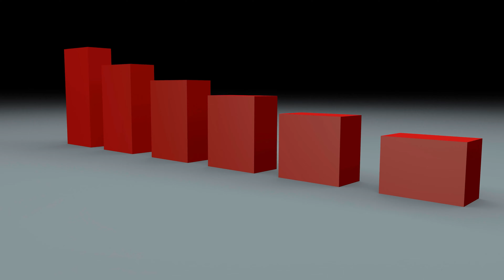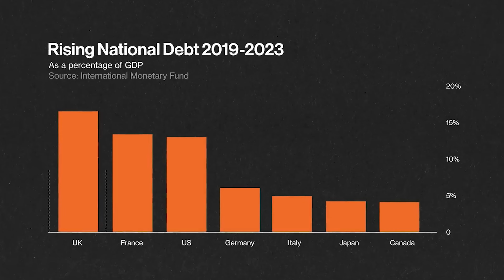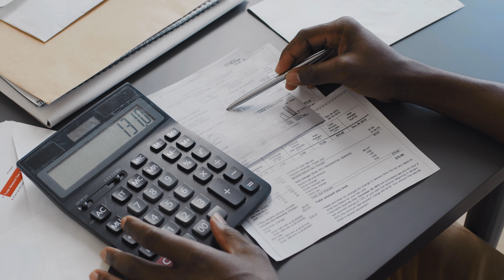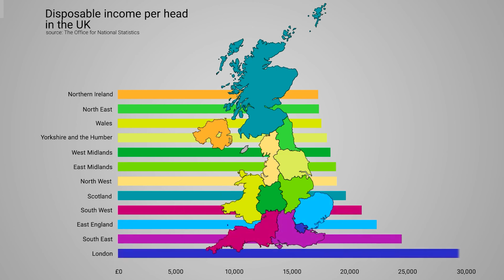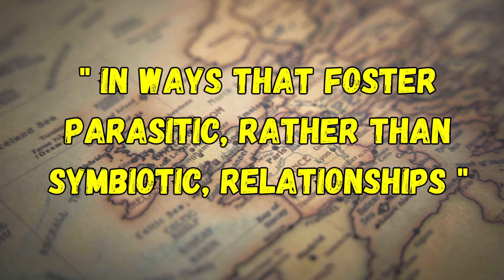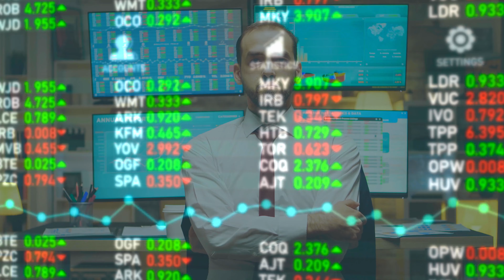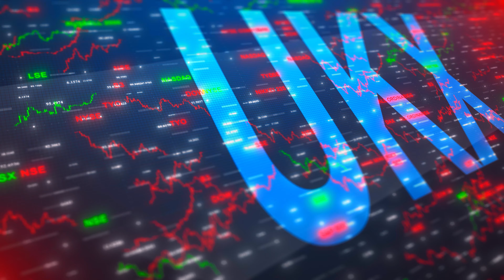Brexit's True Cost: How Britain's Economy and Democracy are Unraveling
In this insightful video, we explore the profound impact of Brexit on Britain’s economy and democracy, featuring experts Martin Wolf (Chief Economics Commentator, Financial Times), Paul Wallace (Former European Economics Editor), and Mariana Mazzucato (Economist & Author). These thought leaders discuss the deep-rooted challenges facing the UK, from economic mismanagement to the growing chaos in the political landscape. Will Britain find a way to recover, or are we witnessing the unraveling of its future? 🤔

🚨 Key Insights:

🗣 Martin Wolf highlights the dangers of chaos in Britain’s political system, with a looming economic crisis that threatens democracy.

🗣 Paul Wallace explains how Brexit has led to a devaluation of the economy and a collapse in productivity growth.

🗣 Mariana Mazzucato reveals how flawed decision-making has created parasitic relationships between public and private sectors, harming long-term economic growth.

💡 Will the UK recover from this spiral of economic decline and political disillusionment? Join the discussion and find out!

👇 Timestamps:

00:00 - Introduction to Britain’s Economic and Political Crisis
01:37 - Martin Wolf: The Real Worry is Chaos
05:25 - Paul Wallace: The Economic Collapse and Impact of Brexit
06:32 - Mariana Mazzucato: Systemic Failures and Wrong Decisions
08:23 - Final Thoughts: Can Britain Secure its Future?

😂 Joke of the Day: Why don’t economists tell jokes? They think the demand for humor is inelastic! 😄